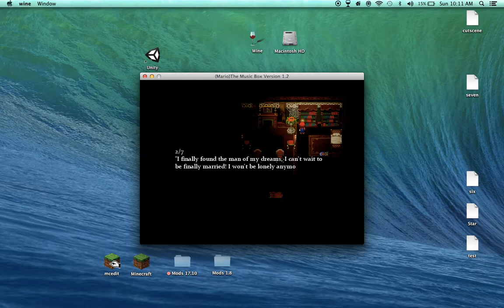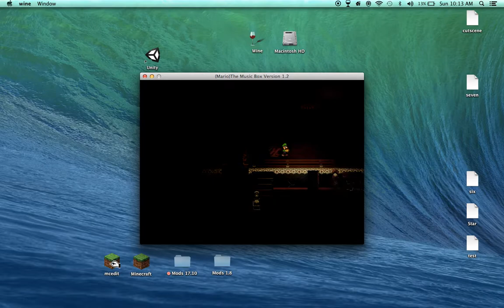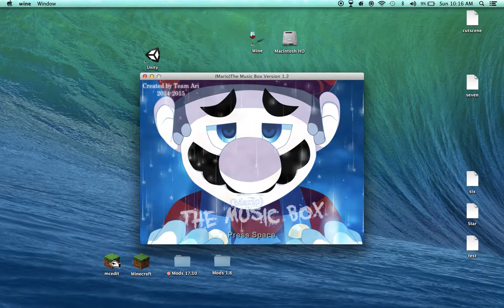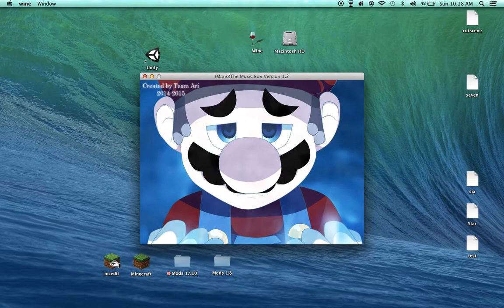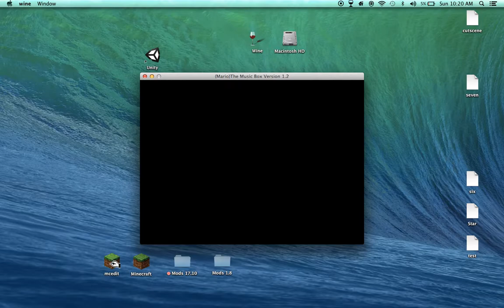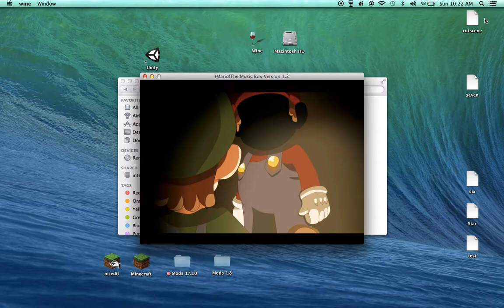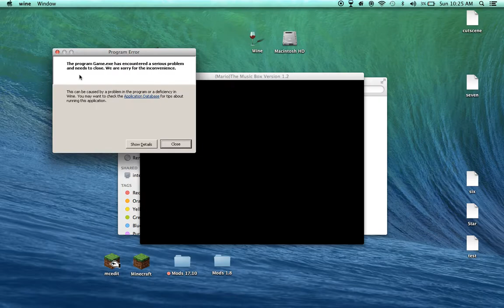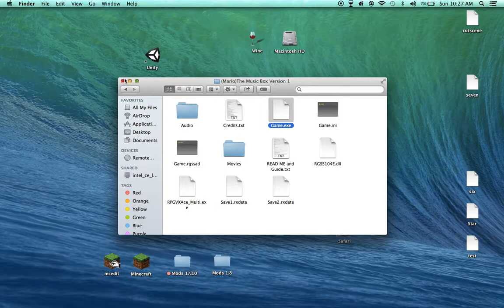SPAM THE SPACEBAR | Mario The Music Box (Part 5)